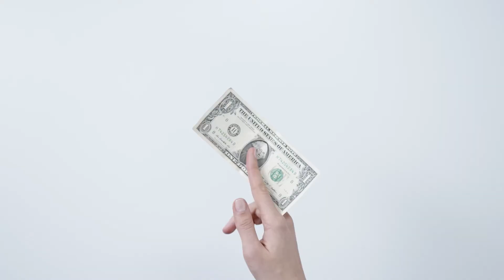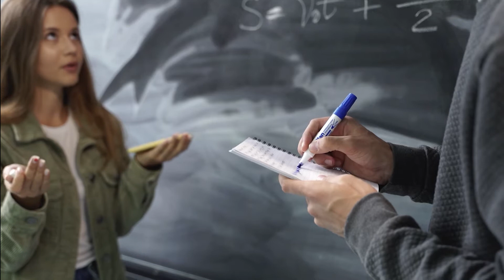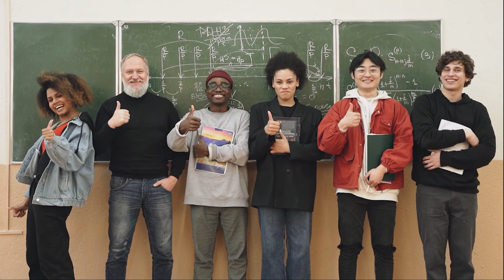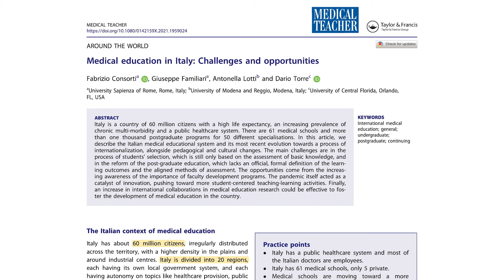Medical Education in Italy for International and Italian Students Both | Admission Curriculum Exams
How is the medical education system and studying medicine in Italy? How is the admission process and curriculum in Italian medical schools? How is the studying medicine as an international student? Studying medicine abroad in Italy

The article that I mentioned in the video: Consorti, F., Familiari, G., Lotti, A., & Torre, D. (2021). Medical education in Italy: Challenges and opportunities. Medical Teacher, 1-7.

Photos and videos by Gokhan Ergin Eryildir, Brianna Swank,  Super Lunar, Rodnae Productions, Keira Burton, Karolina Grabowska, Christina Morillo, Pressmaster, Olia Danilevich, Tima Miroshnichenko, Vidal Balielo Jr., Sam Lion, Ivan Samkov, Kampus Production, Jeswin Thomas, Yan Krukov, Davide Cacciatori from Pexels. Also the illustrations Designed by macrovector / Freepik and Designed by Aranjuezmedina / Freepik. Thanks all of them!

Take the Flamingo on your t-shirt, hoodie, mug or smartphone case